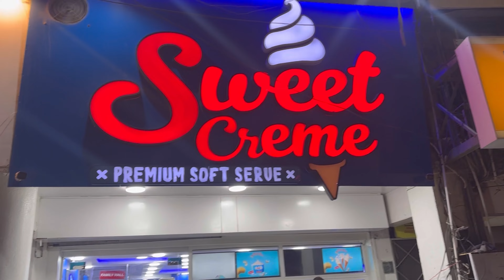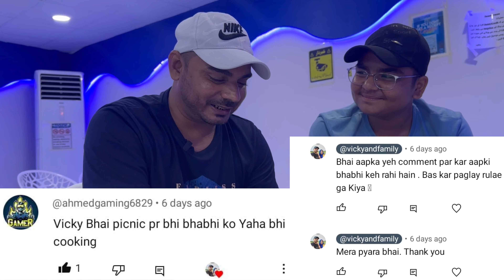Famous Ice cream Shop | Sweet Cream | Bahadurabad Karachi | Review And Vlog's Comments Reading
Assalam O Aalekum

THANKS TO ALL FOR WATCHING MY VIDEOS

mustafahanif

Finally road trip start hogaya 🛻

mustafahanif, dailyvlogs, entertainment, roadtrip, offroading, adventuretrips, travelling,

Finally Trip Start Ho Gaya | Karachi To Skardu | By Road In Car 🚗

Musician: @iksonmusic

Sweet Cream | Bahadurabad Karachi | Review And Comments Reading

Reading Comments At Sweet Cream | Ice Cream Parlour | reaction